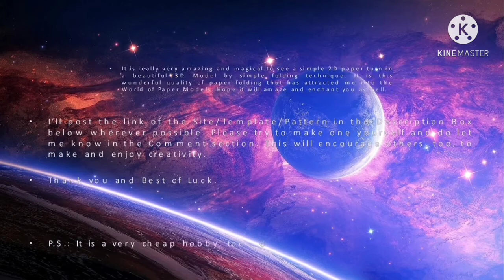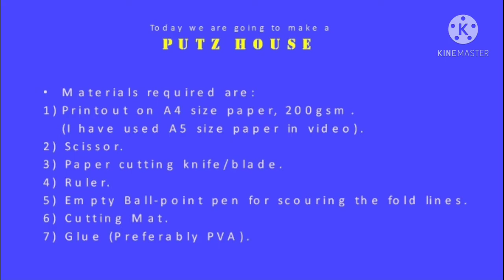DIY Paper Model Glitter House Putz House 2 for Christmas, School Projects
It is really very amazing and magical to see a simple 2D paper turn in a beautiful 3D Model by simple folding technique. It is this wonderful quality of paper folding that has attracted me into the World of Paper Models. Hope it will amaze and enchant you as well.

I’ll post the link of the Site/Template/Pattern in the Description Box below wherever possible. This will encourage others, too, to make and enjoy creativity.

Thank you and Best of Luck.